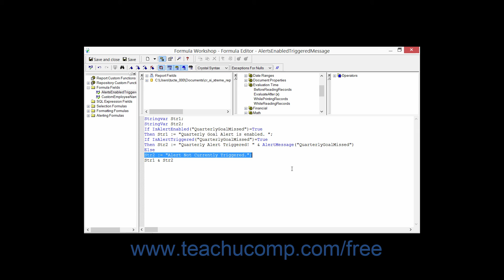Crystal Reports 2013 Tutorial Using "If… Then… Else" Statements Business Objects Training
FREE Course! Learn how to use "if... then...else..." statements in Crystal Reports by Business Objects A clip from Mastering Crystal Reports Made Easy v. 2013. - the most comprehensive Crystal Reports tutorial available. Visit us today!